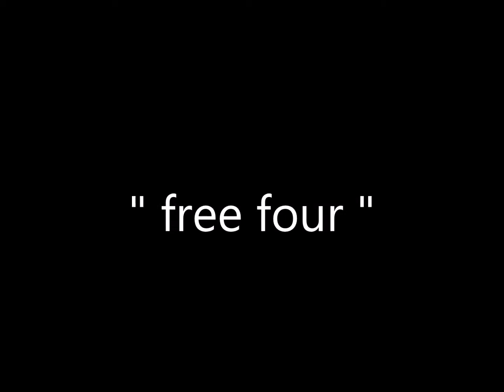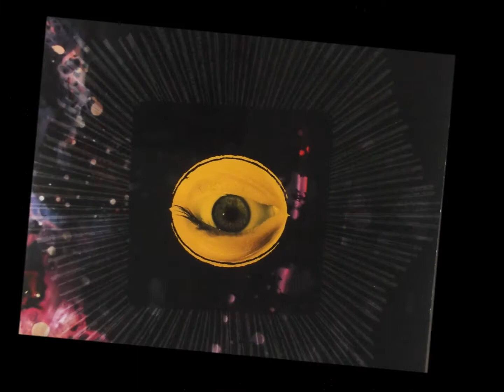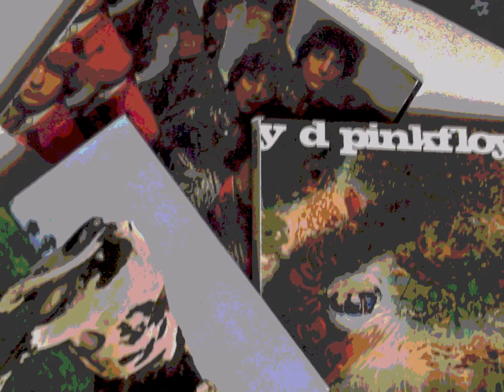pink floyd " free four " 2018 remaster.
pink Floyd    " free four "   remaster.